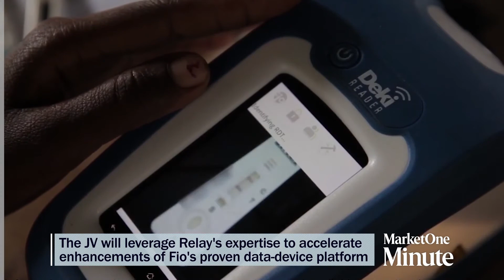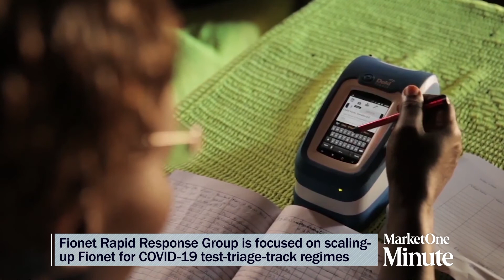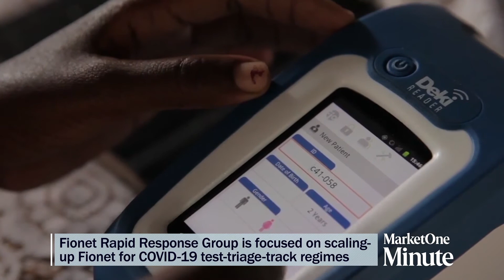How to best manage a viral outbreak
Yoav Raiter, CEO of Relay Medical Corp (CSE: RELA | OTC: RYMDF | FSE: EIY2) and Dr. Michael Greenberg, CEO of Fio Corporation, discuss their joint venture, Fionet Rapid Response Group, and how the advancement of the Fionet data-device platform will help contain the pandemic and other outbreaks.

Relay Medical is a MedTech innovation Company headquartered in Toronto, Canada focused on the development of novel technologies in the diagnostics and AI data science sectors.